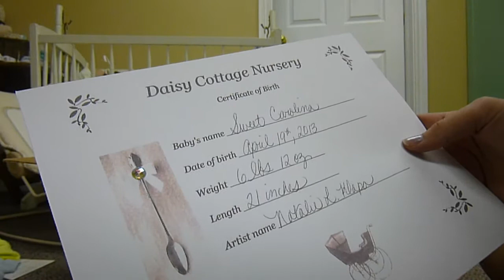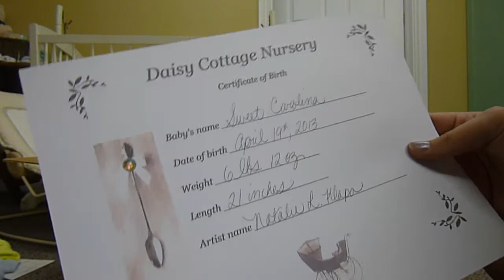Box Opening ! *Tulip*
Thank-You for watching ! Excuse my excitement !!! .. and poor quality , Enjoy !